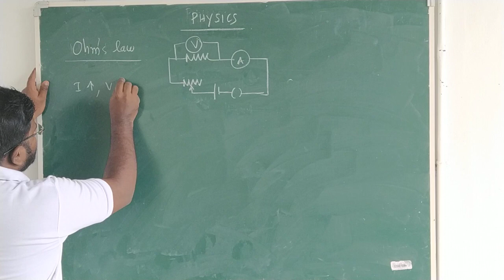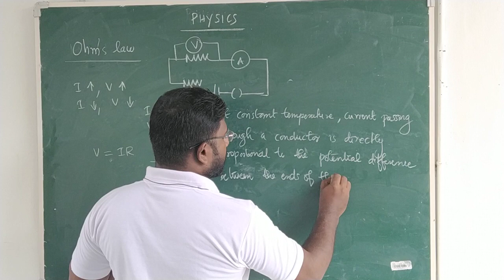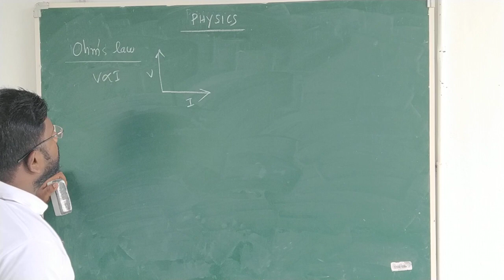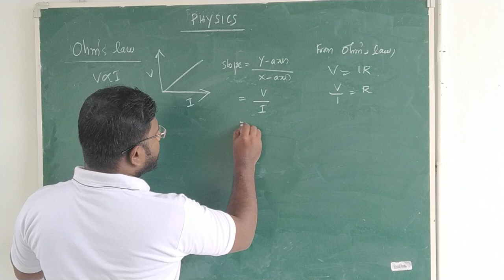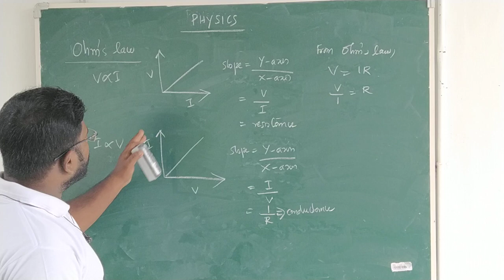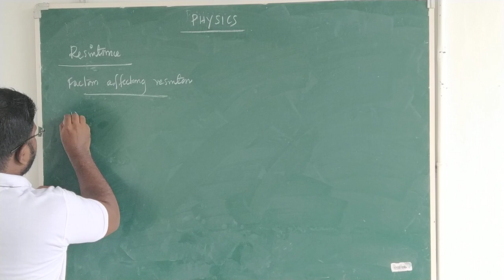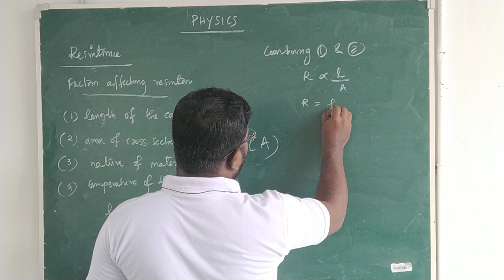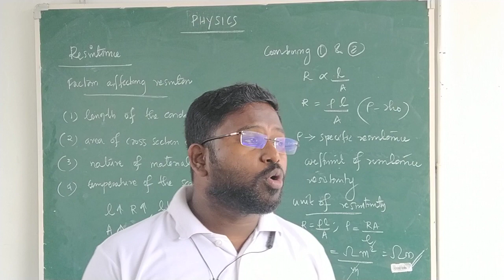12 Current Electricity 4